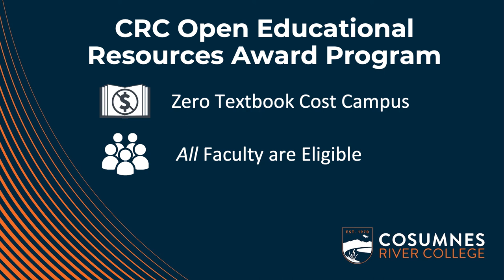Zero Textbook Costs OER Award Program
The cost of textbooks is a barrier to our students. CRC faculty are being encouraged to find ways to build their courses with Zero Textbook Costs (ZTC). ZTC means there is no cost for course learning materials such as a textbook, reader, workbook, etc.

This video was created by Michael Bittner and Andi Adkins Pogue for Cosumnes River College.